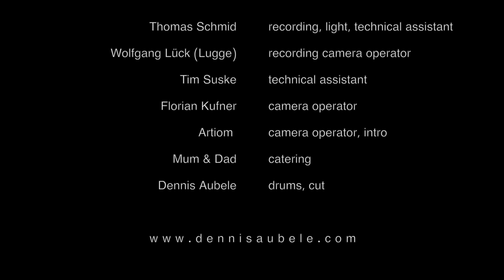"Back in the Day" - Tower of Power - Dennis Aubele - RECORDINGSESSION 2020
RECORDINGSESSION 2020 TV-Halle Heuchlingen

It‘s all played live - No overdubs ... ;)

Guido BenkArt: production director, audio master, mix/mastering
Thomas Schmid: recording, light, technical assistant
Wolfgang Lück: recording, camera operator
Tim Suske: technical assistant
Florian Kufner: camera operator
Freddy Abele: camera operator
Artiom: camera operator, intro
Mum & Dad: catering
Thanks to TV-Heuchlingen e. V.
Dennis Aubele: drums, cut, Video editing

Microphones:
Bass Drum: audio technica AE 2500
Snare top: Sennheiser MD 421
Snare bottom: beyerdynamic M 201
HiHat version 1: Schoeps CMC 5 / Mk4 HiHat version 2: Gefell PM 750
Tom #1 - #4: Sennheiser MD 421
OH L & R (xy): Beyerdynamic MC 930
Ambience #1: 2x beyerdynamic MPC 63
Ambience #2: 2x audio technica AT 871